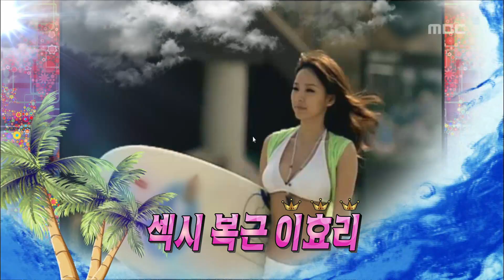Section TV, Star Tournament #02, 스타토너먼트 끝판왕 20130609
방송시간  Sun pm 04:15~

[스타토너먼드 끝판 왕] 수영장에서 만나고 싶은 스타(박슬기)